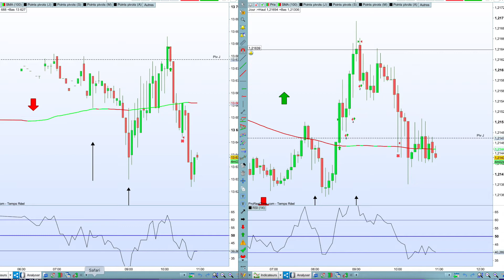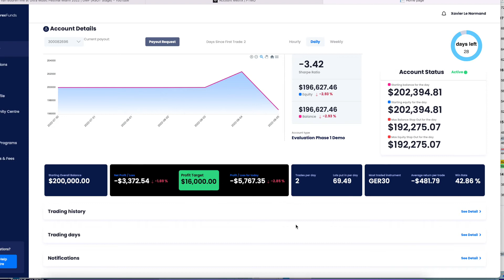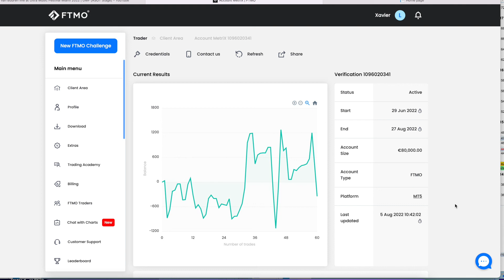11- Défi 30 jours FTMO et MY FOREX FUNDS du vendredi 5 août 2022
Venez découvrir notre nouvelle Formation : "Cassure de Range" grâce à la théorie des 11 critères en cliquant sur le lien ci-dessous.
Une formation en Trading avec "Garantie de Résultat" !
Vous êtes rentable ou on vous rembourse + 5000€

Et surtout, pour commencer, abonnez-vous à la chaîne Youtube pour ne pas rater les prochaines vidéos du challenge FTMO et MY FOREX FUNDS en cliquant sur « S’ABONNER » sous la vidéo et cliquant sur la petite cloche pour ne rater aucune vidéo de la chaîne.

Vous devez aussi absolument nous rejoindre sur Instagram pour voir nos entrées en position quotidiennes en suivant le lien ci-dessous

Si ce n'est pas déjà fait, Inscrivez-vous à notre défi de 4 jours pour découvrir enfin comment devenir rentable en trading en seulement 1h par jour, - même en partant de zéro - même si vous accumulez des pertes depuis des années - même sans capital en suivant le lien ci-dessous:

N’hésitez pas à bénéficier d’un entretien totalement gratuit en cliquant sur le lien ci-dessous:

Si vous aussi, vous souhaitez travailler sur les deux douleurs principales du trader :
- Le manque de capital
- Le manque de rentabilité lors des trades
N’hésitez plus une seule seconde, vous aussi :
 Découvrez comment bénéficier d’un gros capital en partant de zéro
 Et apprenez à le trader de façon rentable